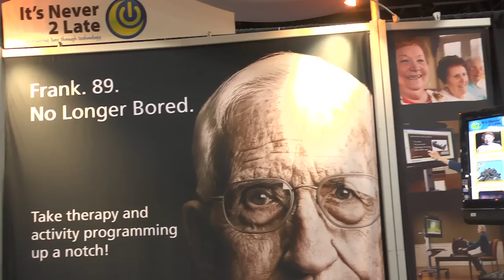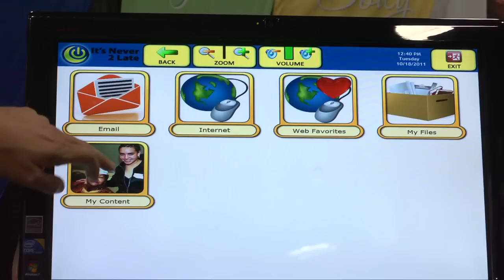Eden Alternative Mind Body & Spirit Campaign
Technology and innovation in long term care should be used to enhance human care, not replace it. The Eden Alternative has partnered with WellAware Systems and It's Never 2 Late to deliver technologies that serve elders and their care partners.